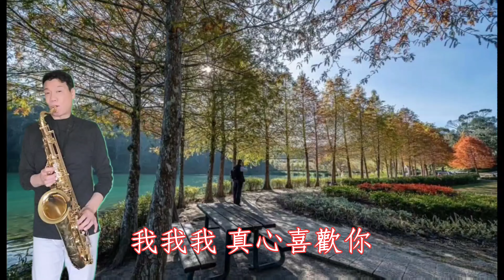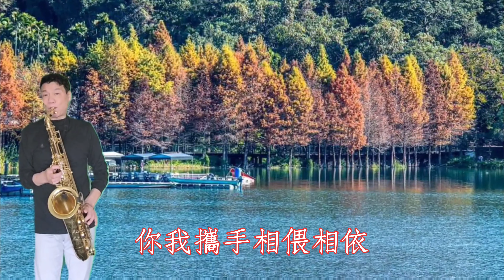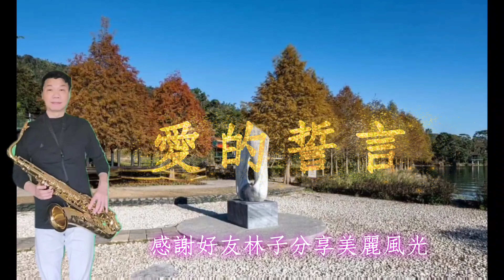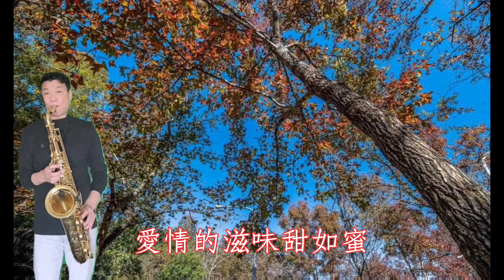林玉英~愛的誓言~薩克斯風次中音點歌集515/Ray sax